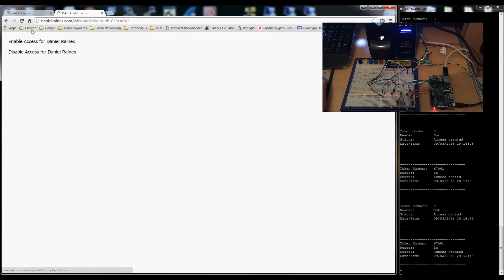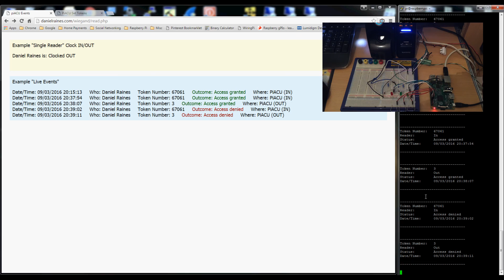Raspberry Pi as an ACU. Parsing wiegand data from iEvo and Suprema Biometric Readers.